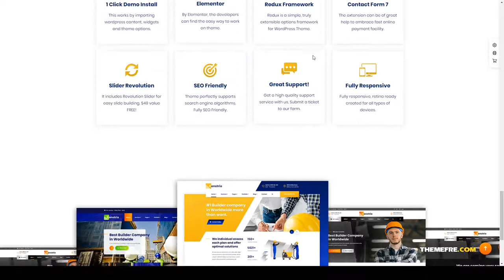Contio - Construction WordPress constructor plumbe Tsukimoto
Columns 4+

 Layout Responsive

 Tags architecture, building, business, clean, company, construction, constructor, contractor, corporate, creative, flat design, industry, modern, plumbe